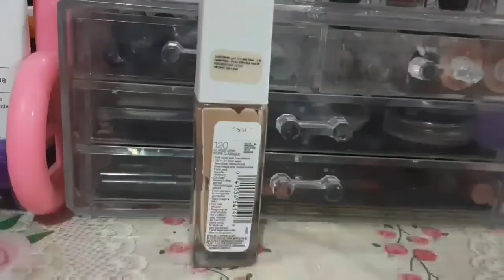MAQUILLAJE EN TONOS MORADO (1)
Holi Holi...

El día de hoy estaré haciendo un maquillaje en tonos morado...

•PRODUCTOS QUE USÉ:
-Maybelline, base Super Stay Full Coverage, tono 120 classic ivory
-Italia Deluxe, ultra fine Eye Liner, tono 1022 neon purple
--Premier, sombras MAGIC EYES CON ALOE, tono beige cautivante
-Avon, color trend, tono morado mate